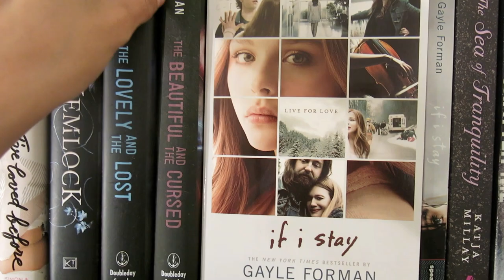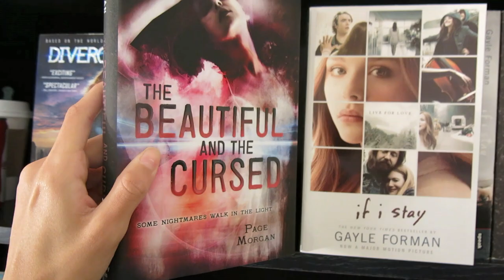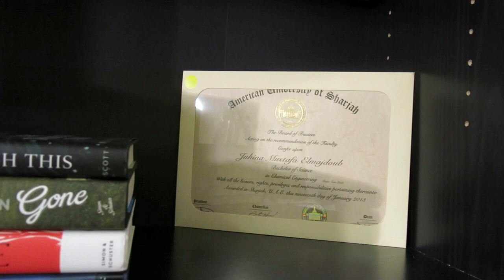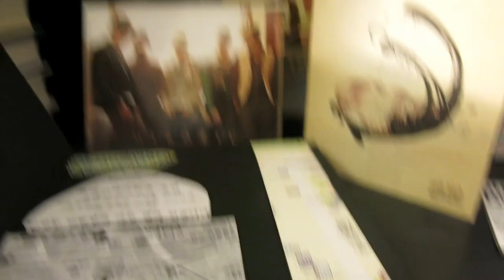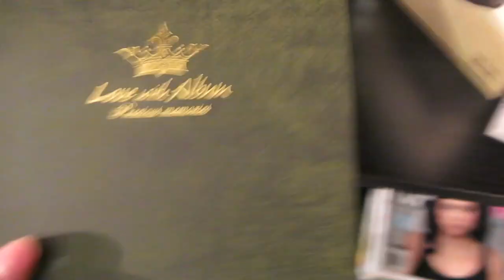A tour of my new bookshelf!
HERE IT IS! THE GLORIOUS NEW BOOKSHELF
unfortunately I have already somewhat rearranged the bookshelf so this isn't the most recent look.